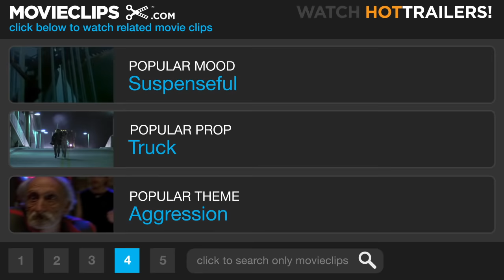Inglourious Basterds #3 Movie CLIP - The Jew Hunter (2009) HD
CLIP DESCRIPTION:
Col. Hans Landa (Christoph Waltz) discusses nicknames given by enemies.

FILM DESCRIPTION:
A group of hardened Nazi killers stalk their prey in Nazi-occupied France as a Jewish cinema owner plots to take down top-ranking SS officers during the official premiere of a high-profile German propaganda film. As far as Lt. Aldo Raine (aka Aldo the Apache," Brad Pitt) -- is concerned, the only good Nazi is a dead Nazi. Raine's mission is to strike fear into the heart of Adolf Hitler by brutally murdering as many goose-steppers as possible, or die trying. In order to accomplish that goal, Lt. Raine recruits a ruthless team of cold-blooded killers known as "The Basterds" which includes baseball-bat-wielding Bostonian Sgt. Donnie Donowitz (aka "The Bear Jew," Eli Roth) and steely psychopath Sgt. Hugo Stiglitz (Til Schweiger), among others. When the Basterds' secret rendezvous with turncoat German actress Bridget von Hammersmark (Diane Kruger) goes awry, they learn that the Nazis will be staging the French premiere of "The Nation's Pride," a rousing propaganda film based on the exploits of German hero Fredrick Zoller (Daniel Brühl), at a modest theater owned by Jewish cinephile Shoshanna Dreyfus (Mélanie Laurent), posing as a Gentile after the brutal murder of her family by the ruthless Col. Hans Landa (Christoph Waltz). As the Basterds hatch an explosive plan to take out as many Nazis as possible at the premiere, they remain completely oblivious to the fact that Shoshanna, too, longs to bring the Third Reich to its knees, and that she's willing to sacrifice her beloved theater in the process.

CREDITS:
TM & © Universal (2009)
Cast: B.J. Novak, Brad Pitt, Christoph Waltz
Directors: Eli Roth, Quentin Tarantino
Producers: Lawrence Bender, William Paul Clark, Christoph Fisser, Bruce Moriarty, Lloyd Phillips, Henning Molfenter, Pilar Savone, Bob Weinstein, Harvey Weinstein, Erica Steinberg, Charlie Woebcken
Screenwriter: Quentin Tarantino